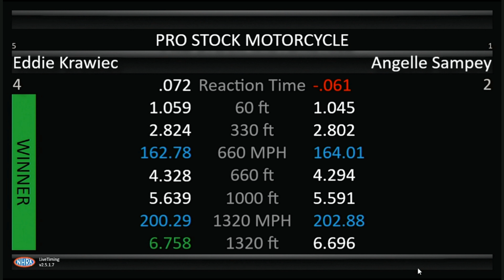Eddie Krawiec, Angelle Sampey, Pro Stock Motorcycle, Semi Final Eliminations, DENSO, Sonoma National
Eddie Krawiec, Angelle Sampey, Pro Stock Motorcycle, Semi Final Eliminations, DENSO, Sonoma Nationals, Sonoma Raceway, Sonoma, Ca, Jul 24, 2022